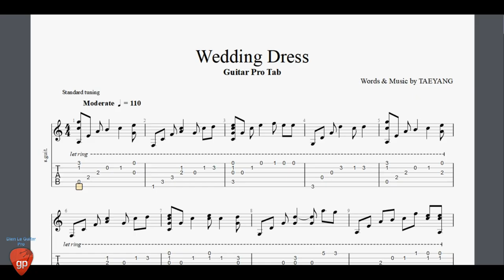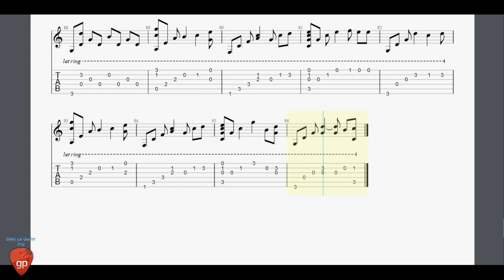Wedding Dress by Teddy Park & Taeyang - Guitar Pro Tab